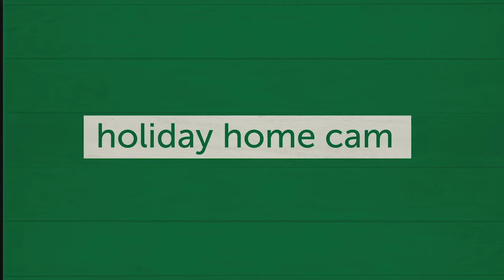WILLERBY LINWOOD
Lochgoilhead